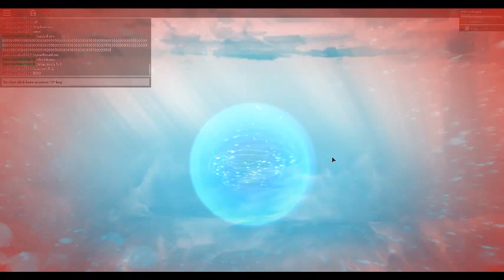~Channel Trailer~ .3.